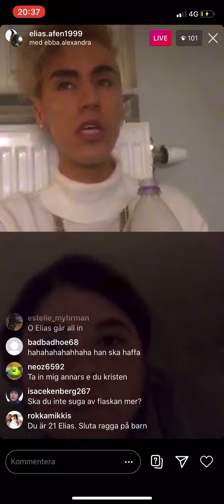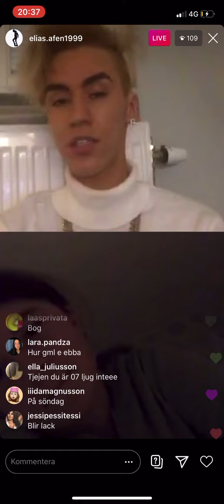Elias afen haffar en 14 åring på Instagram live!!!